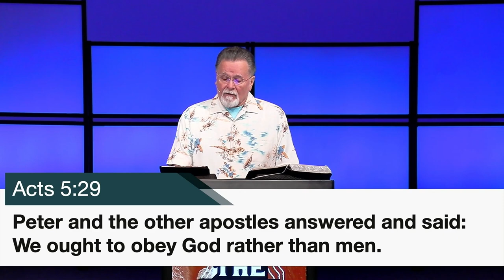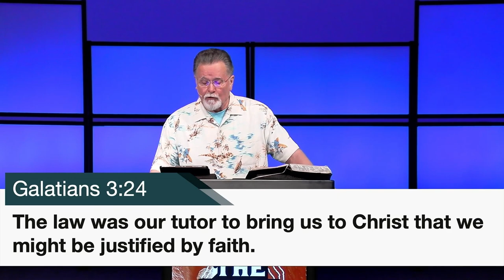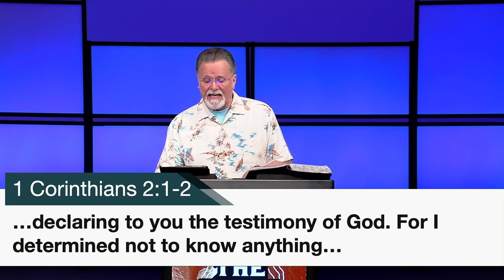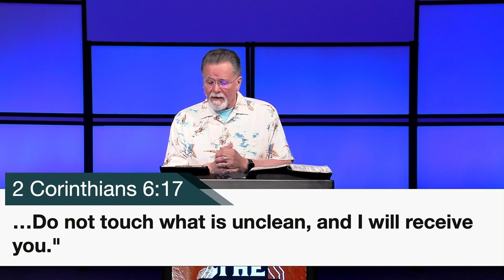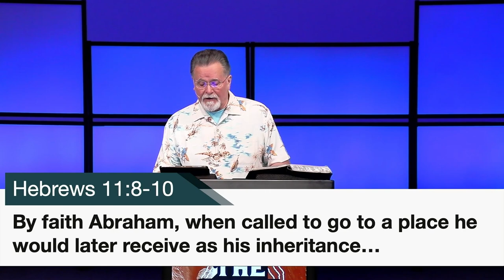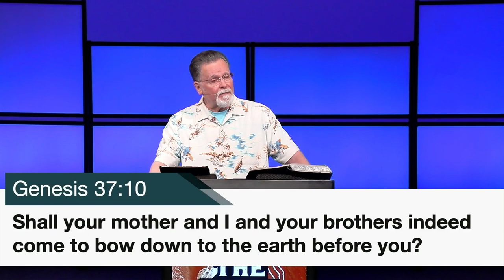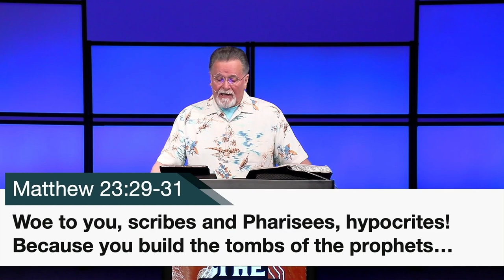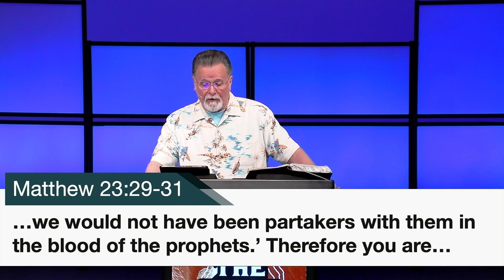Acts 7 | The First Martyr | 7.30.2023